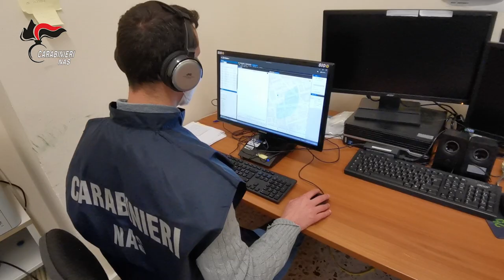Eseguite NAS occ ed 11 misure di obbligo di presentazione alla p.g e interdizione dai pubbl uffici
A seguito della suddetta denuncia veniva avviata una complessa attività d’indagine coordinata dalla Procura della Repubblica presso il Tribunale di Palermo e condotta da questo N.a.s., dalla quale emergevano una serie di condotte nel settore dei concorsi, verosimilmente mirate a condizionare ed alterare il naturale esito della procedura selettiva per la copertura di posti di Professore Universitario e/o Ricercatori favorendo, a prescindere dagli effettivi meriti e nell’ambito di un
"patto dell'alternanza" con un altro indagato, i candidati legati ad uno o all’altro complice, grazie anche alla collusione di altri membri delle commissioni, spesso designati fra soggetti a loro vicini